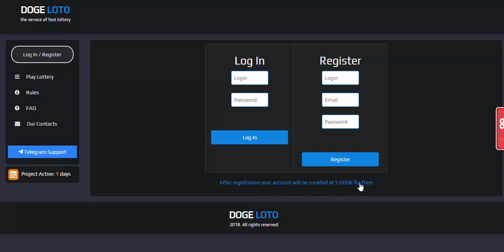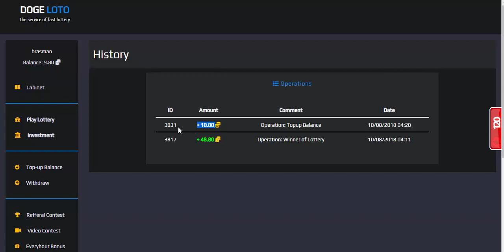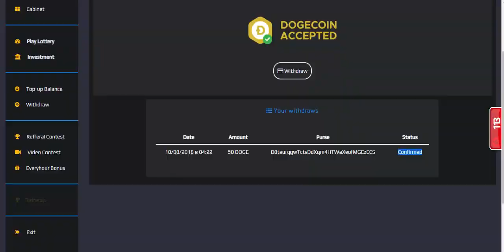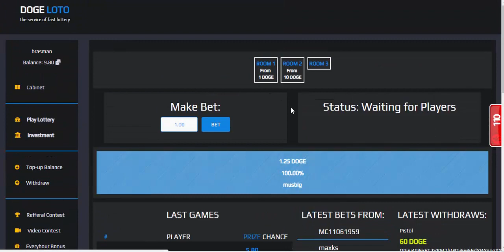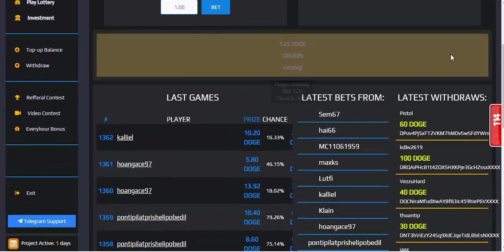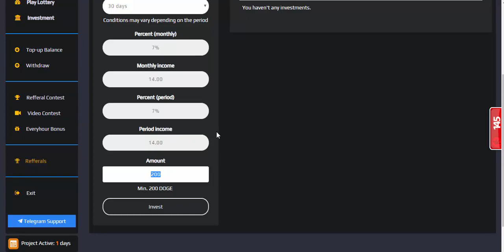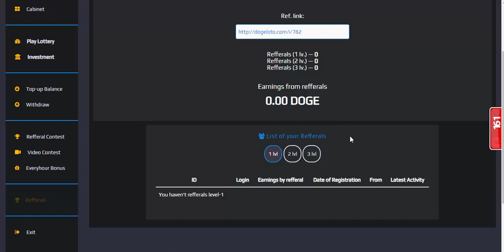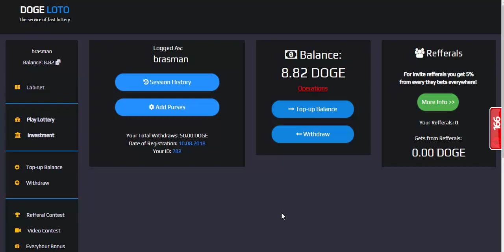Novo site DOGE Ganhe Bonus a Cada Hora Dogeloto Prova de Pagamento Usando 5 Dogecoin FREE Bonus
Min. deposit = 10 Doge
Min. withdraw = 30 Doge
Review and Payment Proof
Como ganhei  doge usando o free bonus da loteria